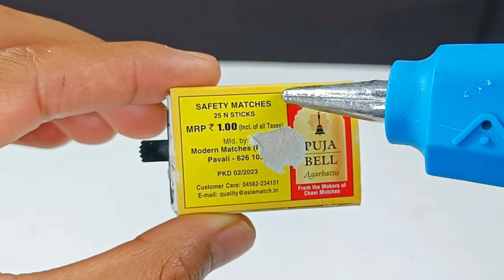Handyman's Don't Want You To Know This! 4 AWESOME DC MOTOR LIFE HACKS! [NEW] [SIMPLE] DC MOTOR HACKS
Unlock the power of simple DC motors with these 4 awesome life hacks that handymen don’t want you to know! 🚀 Whether you're a DIY enthusiast or just looking to get creative with everyday items, these DC motor hacks will blow your mind. From transforming waste into useful inventions to cool DIY projects, we've got you covered with easy-to-follow steps. Whether you're making cool toys, simple inventions, or creative science experiments, these DC motor life hacks are a must-try. Watch now and take your DIY skills to the next level!

🔧 What you'll learn:

Simple DC motor life hacks
Creative ways to use a DC motor for awesome inventions
DIY projects anyone can do at home
Science experiments and more!

Time Stamp
00:00 - DC motor life hack with awesome led light effects
00:52 - A toy car using DC Gear motor with heavy weight uplift power / slowest speed ever
03:58 - Simple DIY drone toy using match box
05:43 - A simple match stick trick using dc motor

¡Los manitas no quieren que sepas esto! 4 ASOMBROSOS TRUCOS CON MOTOR DE CC! [NUEVO] [SIMPLE] TRUCOS CON MOTOR DE CC

¡Desbloquea el poder de los simples motores de CC con estos 4 asombrosos trucos que los manitas no quieren que sepas! 🚀 Ya seas un entusiasta del bricolaje o simplemente estés buscando ser creativo con objetos cotidianos, estos trucos con motor de CC te sorprenderán. Desde transformar desechos en inventos útiles hasta proyectos geniales de bricolaje, te tenemos cubierto con pasos fáciles de seguir. Ya sea que estés creando juguetes geniales, inventos simples o experimentos científicos creativos, estos trucos con motor de CC son imprescindibles. ¡Mira ahora y lleva tus habilidades de bricolaje al siguiente nivel!

🔧 Lo que aprenderás:

Trucos simples con motores de CC
Maneras creativas de usar un motor de CC para inventos increíbles
Proyectos de bricolaje que cualquiera puede hacer en casa
Experimentos científicos y más

کاریگر نہیں چاہتے کہ آپ یہ جانیں! 4 زبردست ڈی سی موٹر لائف ہیکس! [نیا] [آسان] ڈی سی موٹر ہیکس

سادہ ڈی سی موٹرز کی طاقت کو ان 4 زبردست لائف ہیکس کے ساتھ کھولیں جو کاریگر آپ کو بتانا نہیں چاہتے! 🚀 چاہے آپ ڈی آئی وائی کے شوقین ہوں یا روزمرہ کی اشیاء کے ساتھ تخلیقی بننے کی کوشش کر رہے ہوں، یہ ڈی سی موٹر ہیکس آپ کو حیران کر دیں گے۔ فضول اشیاء کو کارآمد ایجادات میں تبدیل کرنے سے لے کر، کمال کے ڈی آئی وائی پروجیکٹس تک، ہمارے پاس آپ کے لئے آسانی سے سمجھ آنے والے طریقے موجود ہیں۔ چاہے آپ دلچسپ کھلونے بنا رہے ہوں، سادہ ایجادات کر رہے ہوں، یا تخلیقی سائنسی تجربات، یہ ڈی سی موٹر لائف ہیکس ضرور آزمانے والے ہیں۔ ابھی دیکھیں اور اپنے ڈی آئی وائی ہنر کو اگلی سطح پر لے جائیں!

🔧 آپ کیا سیکھیں گے:

سادہ ڈی سی موٹر لائف ہیکس
ڈی سی موٹر کا تخلیقی استعمال شاندار ایجادات کے لیے
ڈی آئی وائی پروجیکٹس جو کوئی بھی گھر پر کر سکتا ہے
سائنسی تجربات اور مزید

مزید کمال کے اور تخلیقی لائف ہیکس اور ڈی آئی وائی آئیڈیاز کے لئے سبسکرائب کریں جو سادہ اوزاروں اور مواد کا استعمال کرتے ہیں!